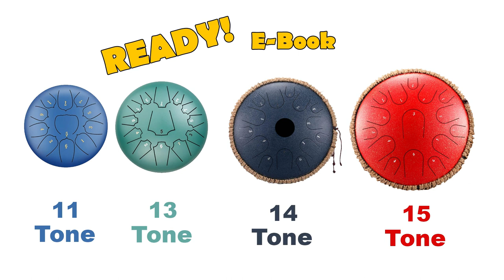|| Easy Beginner Tutorial || Pipa Language